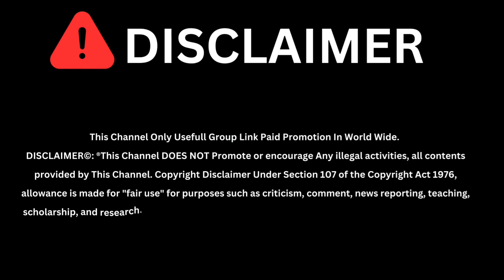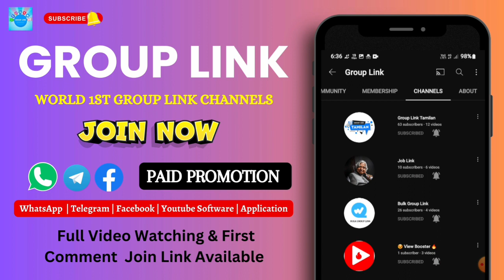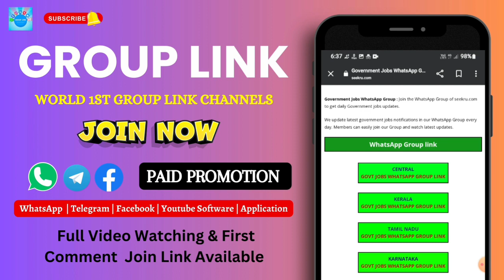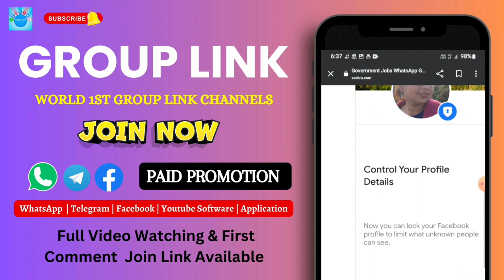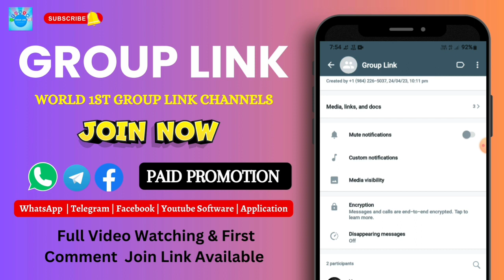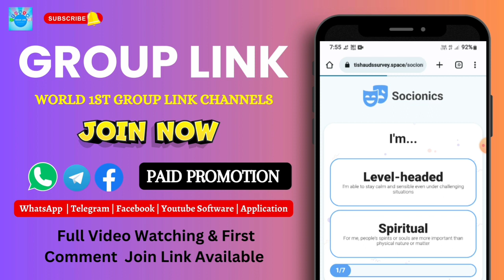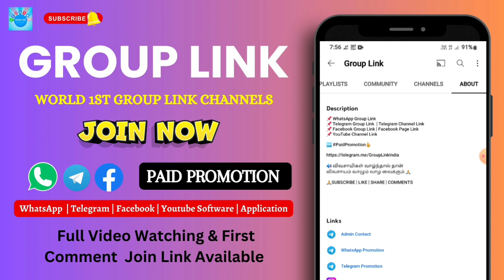😲Government Jobs WhatsApp Group Link 2023 Join the WhatsApp Group to get Daily Government jobs 2023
Joining Link:-
First Comments Pin
Group Link Channel WhatsApp Group :

In this video we’ll walk you through:
📈 You can add your WhatsApp-only telegram group and channels worldwide through our youtube page.  We post your Whatsapp and Telegram groups and channels as videos on our YouTube page at a low cost so you can easily connect with your friends.  We do not use any app to populate your groups.  We post your group links as videos on our youtube channel and reach people all over the world.

📈 You can connect with millions of people by videotaping the links of your groups on our YouTube page.  We have recorded over 500 videos on our channel so far.  Links to millions of groups can be found in the video. We charge a small fee to register your groups as a video on our YouTube channel.  We are posting this information hoping that our YouTube channel will help your groups reach the right people. Please contact our YouTube Channel Admin via Telegram for more details.  It is not our intention to deceive you.
Our purpose is only to advertise your groups.  This is a small collection in an attempt to create a marketing company on YouTube through the YouTube channel. Although millions of videos like this are on YouTube, only a few channels like ours publish videos of attempts to link groups like this.  Can no longer be viewed as video in quality.

🌏 TIMESTAMPS
0:00 Intro
1:00 First Topic Covered
1:30 Second Topic Covered
59:56 Third Topic Covered

🔴Ads And Link Promotion Contact 📱